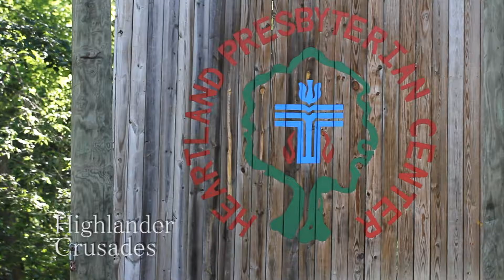Heartland Camps: Highlander Crusades